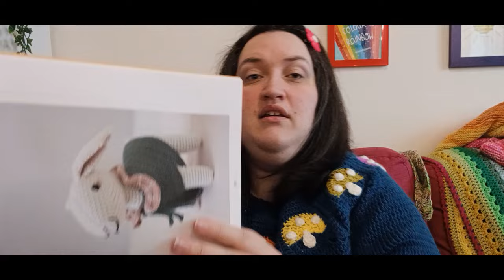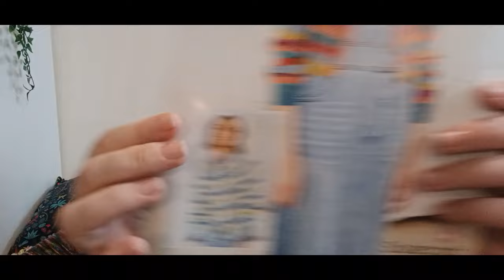Episode #31 - Single Skein Projects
Welcome to Hannah's Happy Space, sharing my crafty journey with you.
Find me on
Ravelry: HannahHappySpace

What I'm Wearing:
Totally Toadstools Jumper - by Sam Sabido

Finished Objects:
Felix Pullover - by Savoury Knitting
Knit using Yarnsmiths Free Spirit Aran in colour Painted Lady

Knitted using The Discrete Unicorn in colourway Chasing Rainbows

Ada the Lamb - by Yan Schenkel
Pattern from the Animal Friends of Pica Pau 2

Works in Progress:
Hitchhiker - by Martina Behm
Knitted using Schoppel Zauberball Crazy in colourway Indisch Rosa

Crocheted using Secret Treasure Box monthly subscription from Green Lambkins Yarn

Stylecraft 10057
Knitted using Stylecraft Re:Create